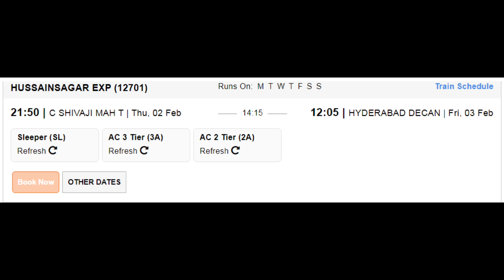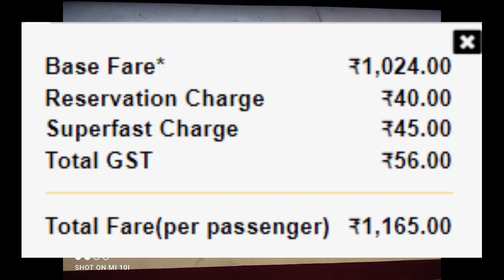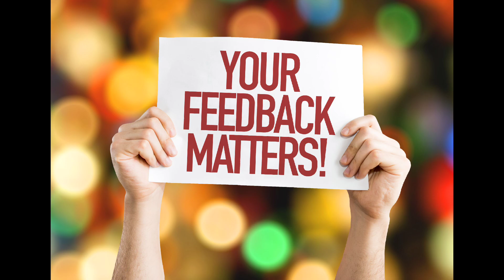हुसैन सागर सुपरफास्ट एक्सप्रेस | Train Info | Mumbai To Hyderabad | 12701 | Hussain Sagar Express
यह छत्रपति शिवाजी महाराज टर्मिनस स्टेशन (CSMT) से प्लेटफॉर्म 9 से 21:50 बजे प्रस्थान करती है और प्लेटफॉर्म 6 पर 12:05 बजे हैदराबाद डेक्कन स्टेशन (HYB) पर आती है। हुसैनसागर एक्सप्रेस के बीच 789 किमी की दूरी को कवर करने में 14 घंटे 15 मिनट लगते हैं। मुंबई और हैदराबाद। यह एक सुपरफास्ट ट्रेन है। इस ट्रेन की औसत गति 55 किमी प्रति घंटा है। इसमें सेकेंड एसी (2ए), थर्ड एसी (3ए) और स्लीपर (एसएल) क्लास हैं। यह ट्रेन प्रतिदिन चलती है। हुसैनसागर एक्सप्रेस के लिए अंतिम चार्ट आमतौर पर ट्रेन प्रस्थान समय से 3-4 घंटे पहले मुंबई में तैयार किया जाता है।

छत्रपति शिवाजी महाराज टर्मिनस रेलवे स्टेशन,
कल्याण रेलवे स्टेशन,
कर्जत रेलवे स्टेशन,
लोनवाला रेलवे स्टेशन,
पुणे रेलवे स्टेशन,
कुर्दुवाडी रेलवे स्टेशन,
सोलापुर रेलवे स्टेशन,
गंगापुर रोड रेलवे स्टेशन,
कालाबुरगी रेलवे स्टेशन,
शाहाबाद रेलवे स्टेशन,
वाडी रेलवे स्टेशन,
चित्तपुर रेलवे स्टेशन,
सेदम रेलवे स्टेशन,
तंदूर रेलवे स्टेशन,
विकाराबाद रेलवे स्टेशन,
बेगमपेट रेलवे स्टेशन,
हैदराबाद डेक्कन नामपल्ली।

HUSSAINSAGAR EXP (12701) runs from Mumbai to Hyderabad. It departs from Chhatrapati Shivaji Maharaj Terminus station (CSMT) at 21:50 from platform 9 and arrives at Hyderabad Deccan station (HYB) at 12:05 on platform 6. HUSSAINSAGAR EXP takes 14 hrs 15 mints to cover the distance of 789 km between Mumbai and Hyderabad. It is a superfast train. The average speed of this train is 55 kmph. It has classes Second AC (2A), Third AC (3A) and Sleeper (SL). This train runs daily. Final chart for HUSSAINSAGAR EXP is prepared at Mumbai usually 3-4 hours before train departure time.

hyderabad deccan nampally.